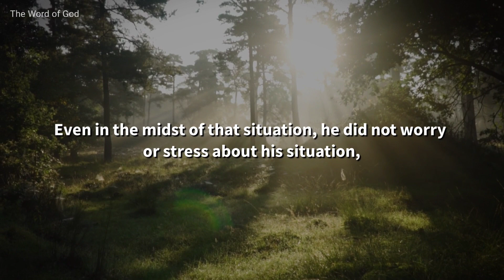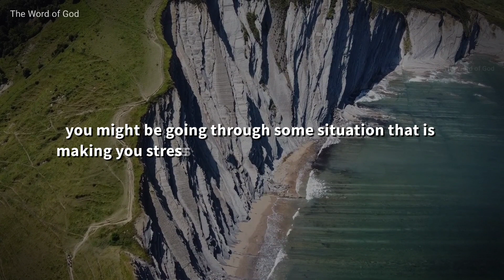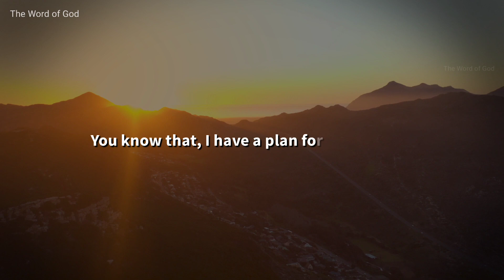Unwavering Faith: Trusting That God Will Never Let You Down ✝️🙏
• This channel aims to help 👇
1. Motivate and inspire you.
2. Channel more positivity, good vibrations, good energy and gratitude into your life.
3.Strengthen your connection to God.